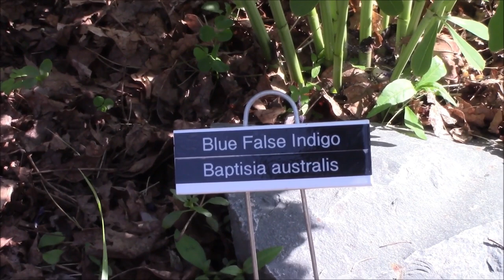Thriving Plant Tuesday- False Indigo - 6/14/22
In this video I will highlight False Indigo

I am just getting started and the more subscribers I get, the better my analytics.

The information contained in this site is provided on an “as is” basis with no guarantees of completeness, accuracy, usefulness or timeliness.  Information contained on this website/video/YouTube site, including any errors or omissions, is strictly for informational/educational purposes and cannot be considered as professional advice.
If you act upon any information in this or any other informational video produced by Cathy's Eclectic Garden and/or Cathy’s Garden Corner, you do so at your own risk.  We do not accept responsibility nor are we liable for any of the viewers personal actions.
We are not responsible or liable for the actions or comments of others which includes posts by others, shares or transmits on this site or any other sites that you link to.  We are also not responsible nor liable for third party links or content on third party websites or any other media.
Mention or use of services or products does not constitute endorsement by Cathy's Eclectic Garden or Cathy’s Garden Corner.